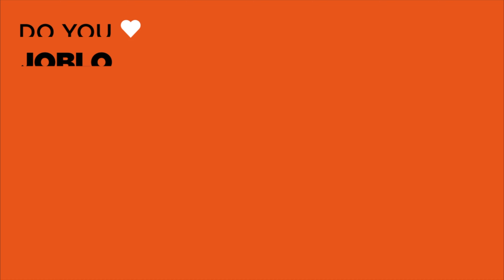BLACK PANTHER: WAKANDA FOREVER Clip - "Spear?" (2022) Marvel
“Show them who we are.” Watch the brand-new trailer for Marvel Studios’ Black Panther: Wakanda Forever, only in theaters November 11.